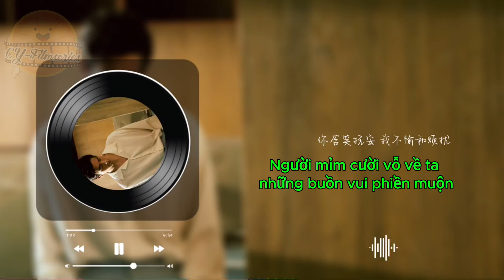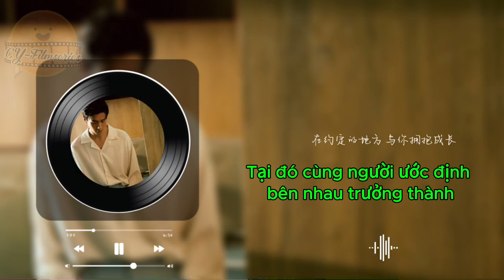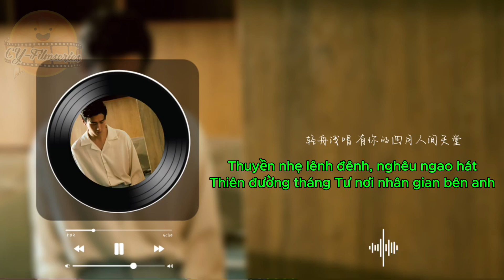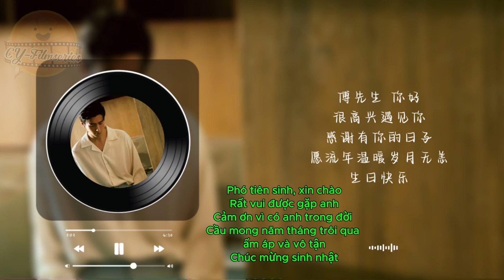[Xin chào, Phó Tiên Sinh] I Ca khúc tiếp ứng sinh nhật Thành Nghị 17-5-2023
Nguồn video: weibo
Lời bài hát: Thủy Hề Hề
Sáng tác: Đinh Lượng/Thủy Hề Hề
Soạn nhạc: Trương Nham
Hòa âm/Chỉnh âm: Fay
Biên soạn hòa âm: Fay
Hòa âm/lập kế hoạch: Thủy Hề Hề

Trans&Edit: Suteki Dane